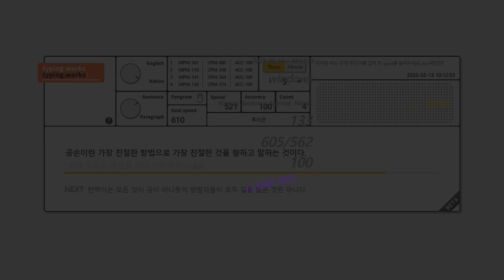Tiger Lite Haimu Midnight